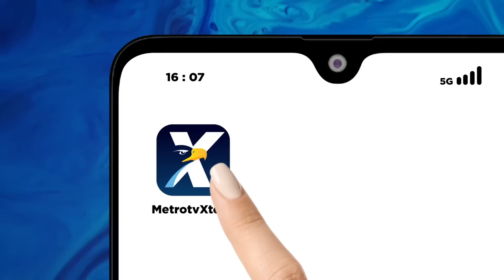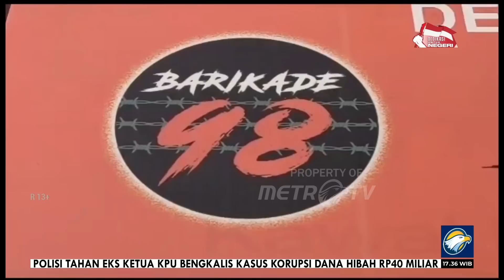Rocky Gerung Benar Hina Presiden & Harus Dibui?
MetroTV, Pernyataan akademisi Rocky Gerung di depan massa buruh menimbulkan polemik dan gelombang protes dari berbagai pihak. Pasalnya Rocky dituduh telah menghina presiden Jokowi, meski demikian Rocky menyebut apa yang ia sampaikan bukanlah menghina persona Presiden melainkan kritikan atas kebijakan presiden.